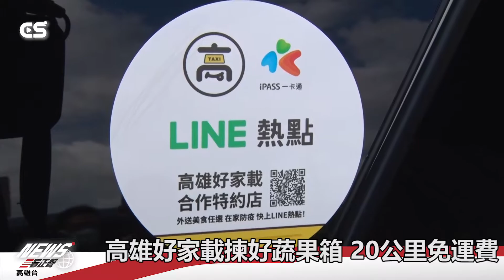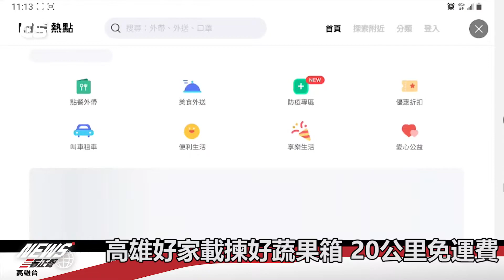【CSNEWS】高雄好家載撿好蔬果箱 20公里免運費/CS看正聲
高雄市政府農業局為讓民眾防疫期間在家仍可吃到產地蔬果鮮味，與高雄地區及鳳山區農會合作，由營養師選搭新鮮蔬果，推出599元12樣與699元15樣二款「揀好蔬果箱」，配合line熱點高雄好家載，結合計程車業者20公里免運費，每周三、六配送。
「高雄好家載」使用方式很簡單，是結合大家最常用的LINE通訊軟體，民眾只要打開後點選右下角的「錢包」，點選「LINE熱點」就可搜尋到「高雄好家載」專區。進入後，搜尋「高雄地區農會」或「鳳山區農會」，就可買到超優質的「揀好蔬果箱」。更多「揀好蔬果箱」資訊，請上高雄市政府Line查詢。